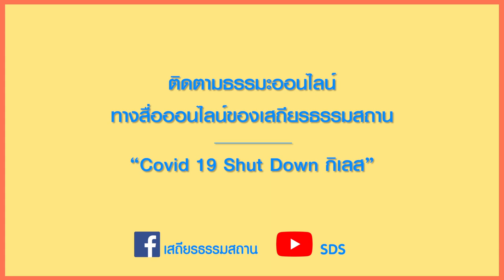สร้างภูมิคุ้มกันกับน้ำด่างปรับสมดุลให้ร่างกายด้วยวิธีธรรมชาติบำบัด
ธรรมชาติบำบัดสร้างภูมิคุ้มกัน

ถ้าเรามีร่างกายแข็งแรง โควิดก็ทำอะไรเราไม่ได้
อย่าปล่อยให้ร่างกายเป็นกรด วันนี้ “ก้าวไปด้วยธรรม” ชวนคุณทำน้ำด่างปรับสมดุลให้ร่างกายด้วยวิธีธรรมชาติบำบัด